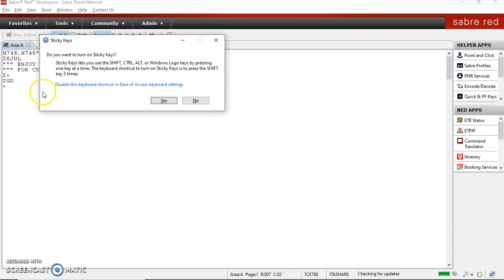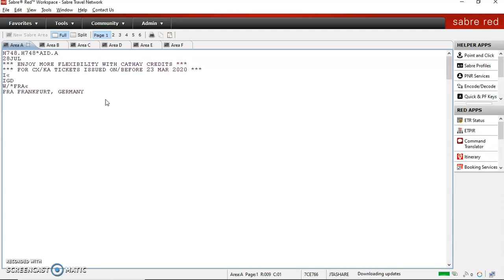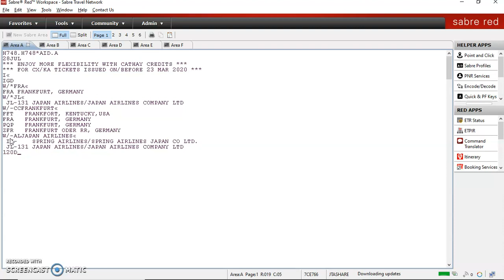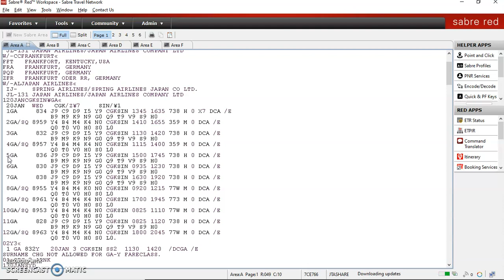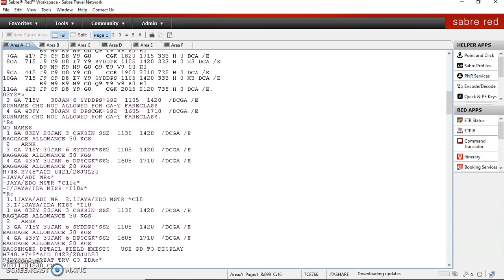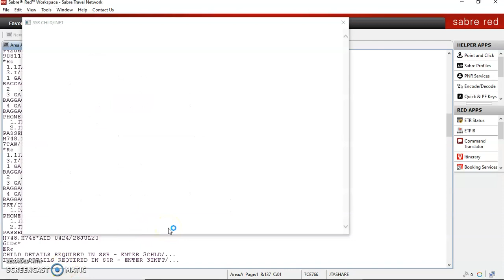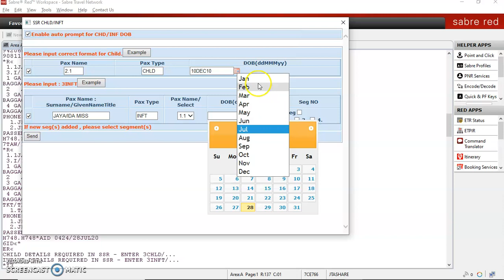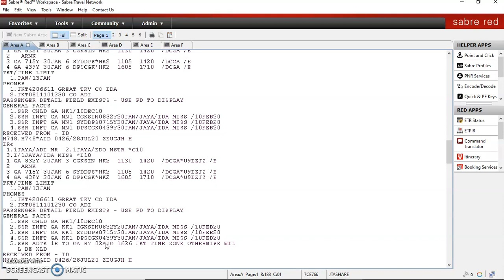TUTORIAL BASIC SABRE RESERVATION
REMINDER

THIS IS FOR ONLINE SAVES
SO THAT I DONT FORGET ABOUT IT

THANKS